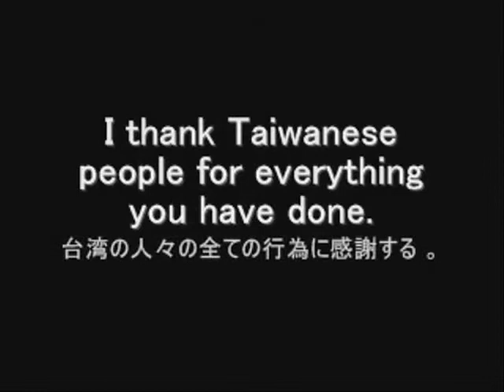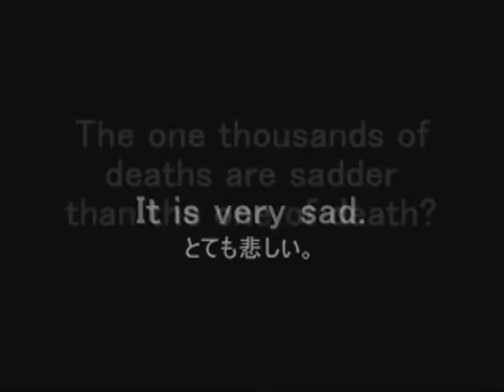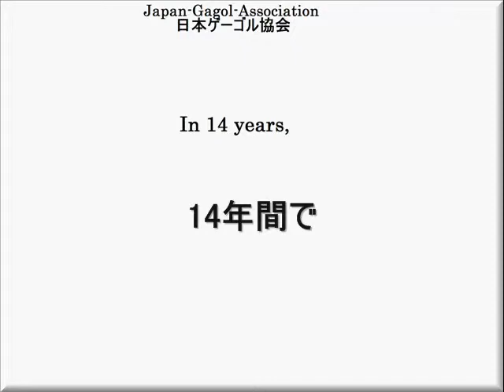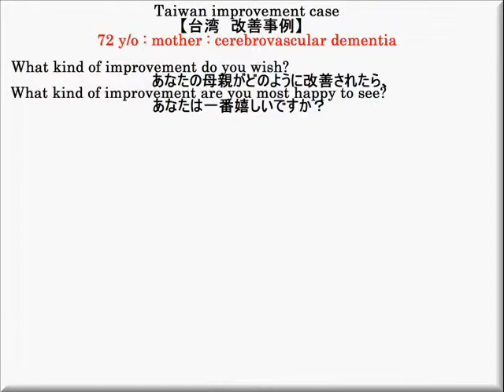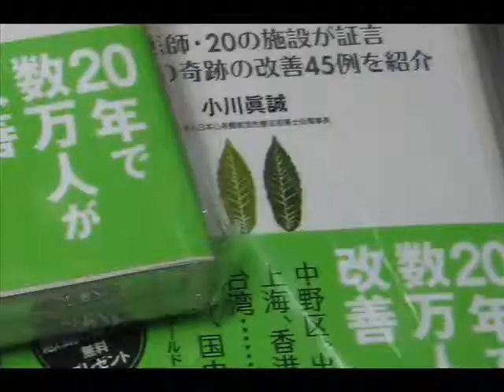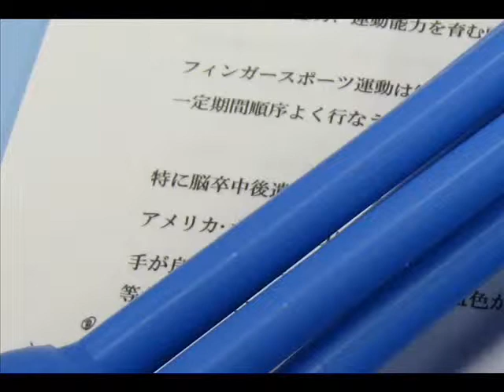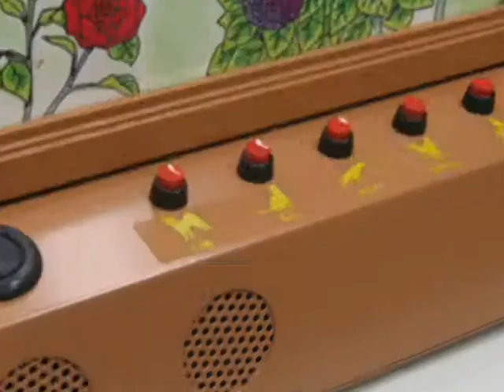【ゲーゴル 台湾報告】日本語版